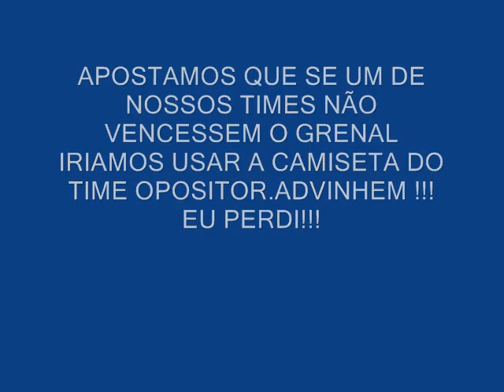GRENAL -PAGANDO A APOSTA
APOSTEI COM MEU CUNHADO NO GRENAL QUE NÓS PERDESSEMOS EU USARIA UMA CAMISETA DO INTER,MAIS UNA VEZ SOBRE O COMANDADO DE CELSO ROTH ,PEDERDEMOSSSSSSSS.
E AQUI A PROVA DE QUE PAGUEI A APOSTA!!